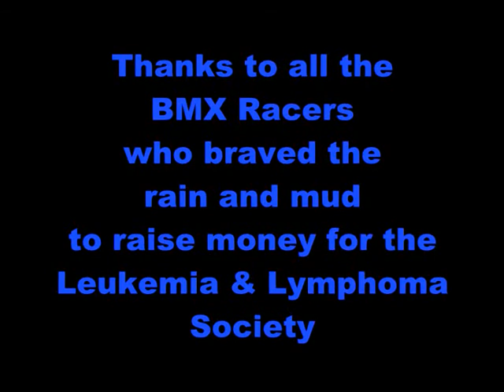RFL motos 14-24 5n-10i at SeaTac 5-30-10.wmv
5-30-10 SeaTac's Race for Life for the Leukemia and Lymphoma Association.  Lots of riders turned out to race in the mud and rain to raise money.  This video has  motos 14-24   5 Novice to 10 Intermediate.

Sign up for the Pro 1 BMX SuperCamp August 28th and 29th, be ready for the State Finals at SeaTac BMX in September.